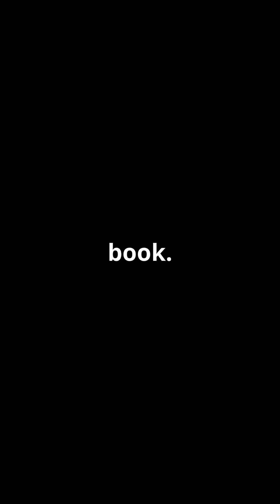Bears Have a SECRET Weather Record System in Trees?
Discover the secret weather record system that bears use to navigate their surroundings, hidden in plain sight within the trees. In the wild, bears don't need weather apps to predict changes in their environment - they simply read the trees. Literally. A single tree can store months of valuable information, scratched, rubbed, and scented by different bears, creating a complex scent library that reveals past food availability, rival presence, and even the timing of seasonal changes. By analyzing these scent layers, bears can decide where to forage, which areas to avoid, and when to move before harsh weather hits. This clever system allows bears to stay one step ahead, using trees as memory towers to guide their behavior and ensure their survival. Watch to learn more about this fascinating phenomenon and how bears use trees to stay informed about their world.